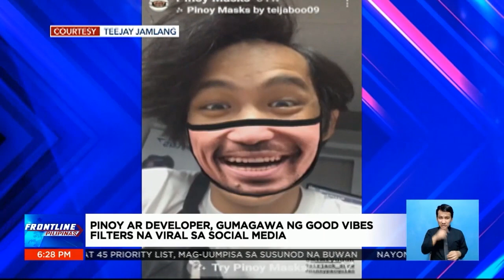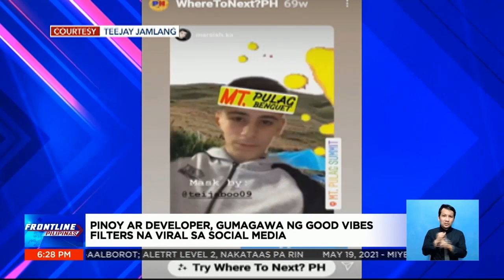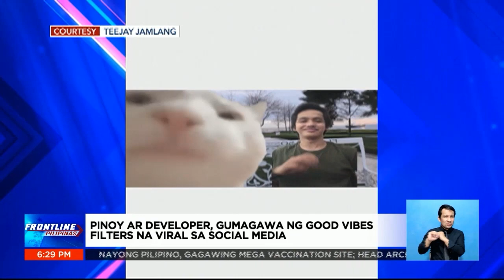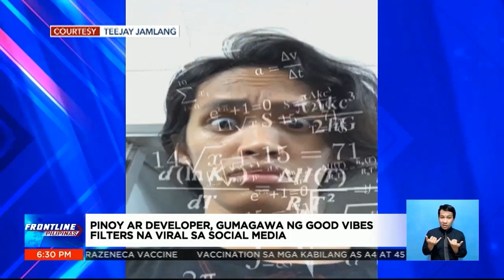Good vibes na filters ng Pinoy AR developer, viral sa social media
FrontlinePilipinas | Kinatutuwaan ngayon ang social media filters ng gawa ng Pinoy AR developer na si Teejay Jamlang. | via Laila Pangilinan